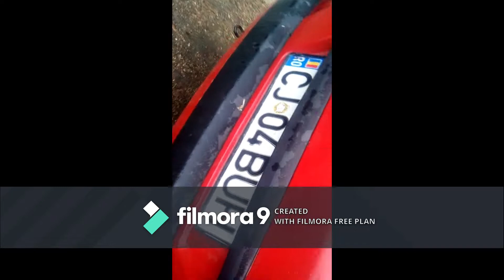vlog 90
vlog #2020 #$.I.B